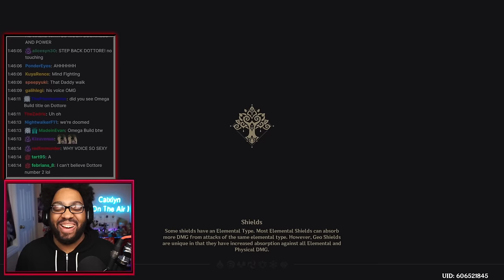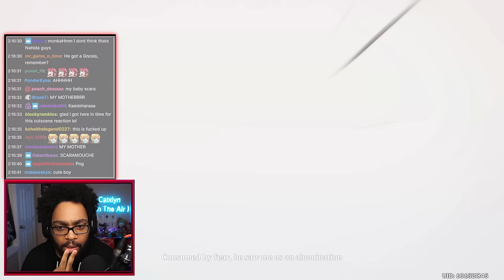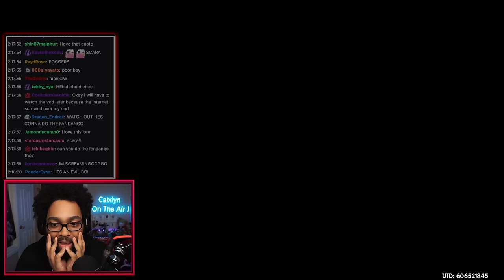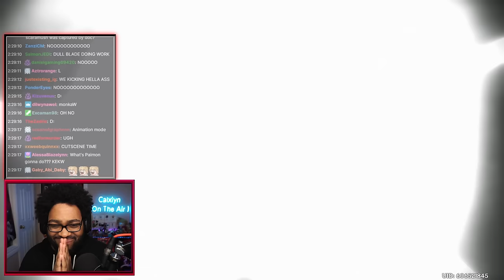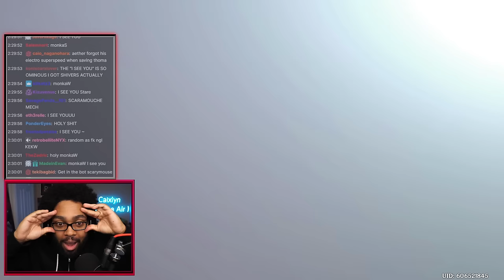MurderofBirds Meets Dottore for FIRST TIME (Ep.211)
An Akasha A Day, Means The Doctor Will Slay
▼ EXPAND ME ▼

Dottore Has Arrived In The Sumeru Archon Quest (Ep.210)